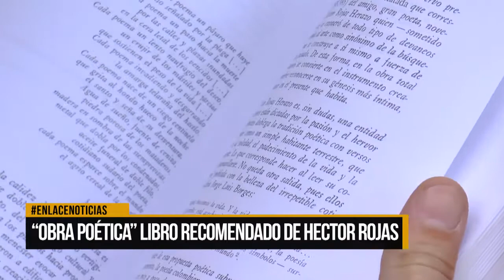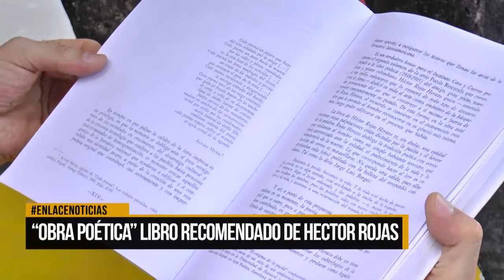"Obra poética" libro recomendado de Héctor Rojas